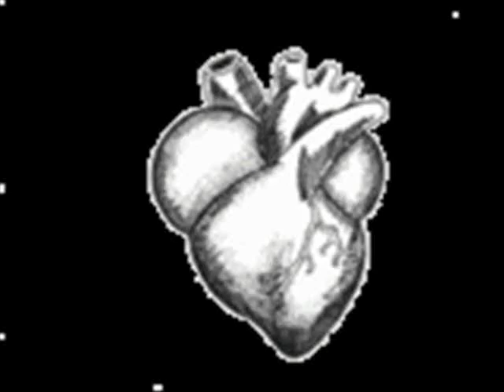Look... I found a heart in my wall ..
Blue screen, beating heart, test run of things.
Blue screen is in all actuality some simple "Fresco Tempera Paint" for 1.77 at local Craft store.
As you can tell, my lighting still needs adjusting as well as distance from wall, less of my shadow more lights. The Turquoise paint works with Blue screen in windows movie maker.

In comments,  Tips and Tricks to blue screen or anything else you notice is appreciated.
God Bless_
WaffleSausage